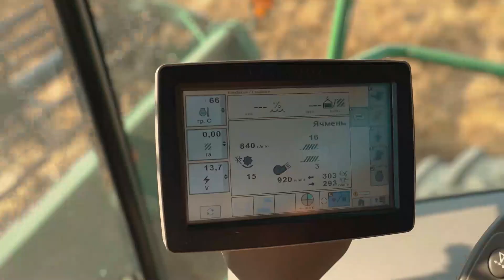Аграрний напрямок Onur Group - це сучасні агротехнологій та органічне вирощування.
Onur Group - міжнародна компанія, яка інвестує у різні сфери економіки. Одна із них - агросектор.
Впровадження сучаних агротехнологій, органічне вирощування гречки, ячменю, соняшника та інших зернових культур - це той напрямок, який у межах Onur Group координує компанія - Agroceton.